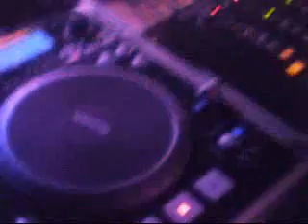Aspect ft. PSY Live @ DJ NEL'S Friday Aug. 27 2010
Redrum Productions & Crunk Entertainment
Presents:
THE TAKEOVER Part. 1

Hosted by : DJ DU SHINE

ASPECT
FT. PSY